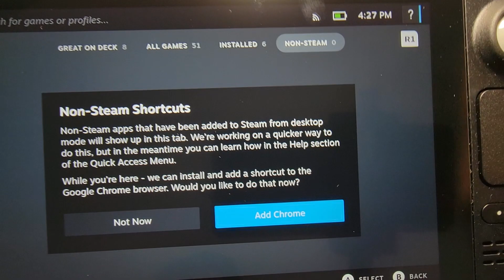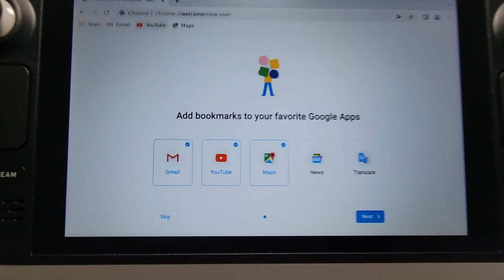Steam Deck How to Add Google Chrome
How to download Google Chrome on Valve Steam Deck or Steam Deck OLED.